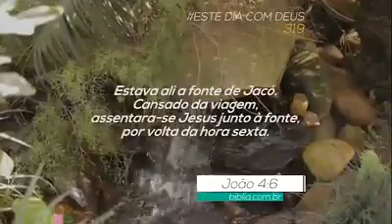Meditação Diária com Pr. Arilton Oliveira. 01/10/19